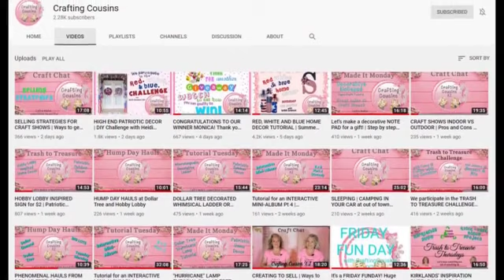CHATTING WITH NADIA FROM DIY WITH NADIA | All About Crafting | Craft Chat #35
We are so excited about today's Craft Chat. We will be chatting with the fabulous Nadia from @DIYWithNadia . Nadia is such a talented crafter and we know you are going to love her. After you watch this video we hope you will follow the link below and check out her channel. Give her some love and let her know we sent you over. You will not be sorry! Now, grab a cup of coffee and LET'S CHAT!

Do you craft? Do you like to share your projects? Do you like to be inspired by other crafters? Get inspired, get ideas, and share your love of crafting with others ❤